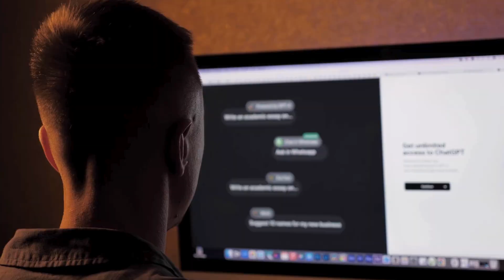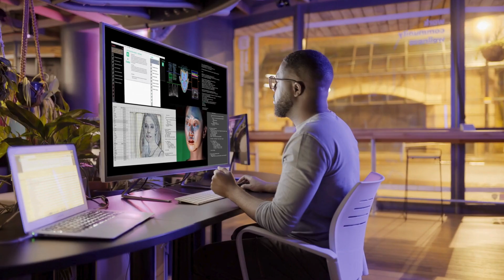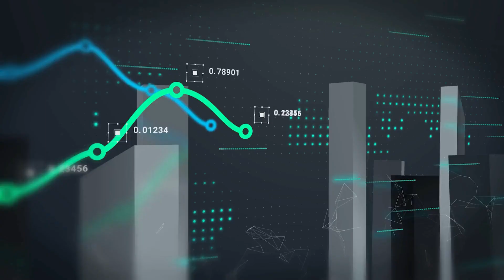What is AI? Will AI Control Our Mind in 2025?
Artificial Intelligence Explained: How AI is Changing Our World

In this video, we’ll explore the fascinating world of Artificial Intelligence (AI) and how it’s transforming our lives! From classrooms in China to self-driving Tesla cars, AI is everywhere. But what is AI, and how does it work?

We’ll cover:
👉 What AI is and how it learns
👉 Real-world examples of AI in action
👉 The difference between General AI and Narrow AI
👉 How AI compares to traditional software
👉 The future of AI and its potential impact

Whether you’re curious about technology or just want to learn something new, this video is for you!